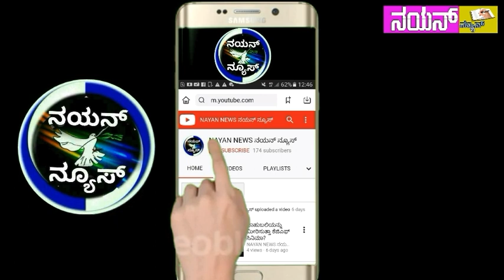ಶಿಡ್ಲಘಟ್ಟದಲ್ಲಿ ವಿಶ್ವ ಹಾಲು ದಿನಾಚರಣೆ: ಆಸ್ಪತ್ರೆಯ ರೋಗಿಗಳಿಗೆ ಹಾಲು ವಿತರಣೆ: ಹಾಲಿನ ಬಳಕೆ ಕುರಿತು ಜಾಗೃತಿ